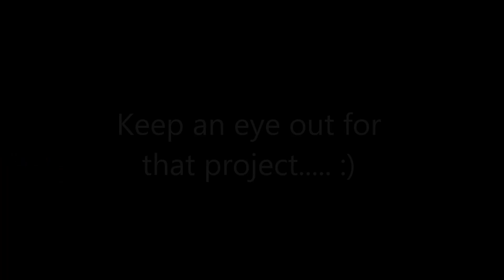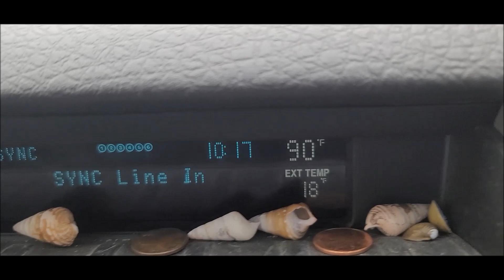NO Cars...Just snow..Kinda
since being trapped in my house for a 2nd day in a row, i figured id bring you guys along for another day in the life of 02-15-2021